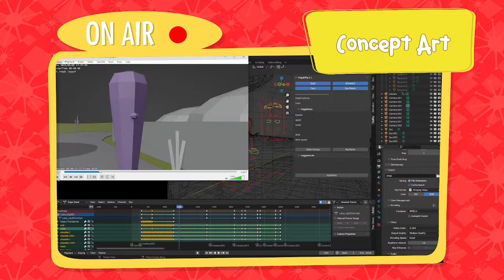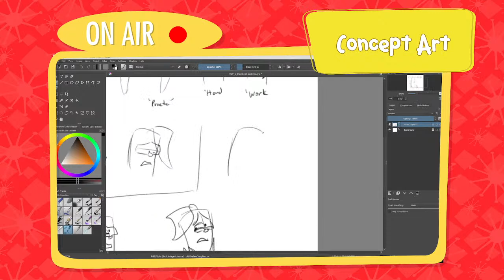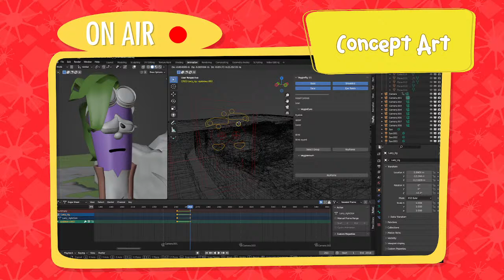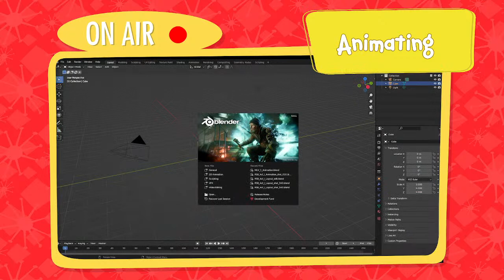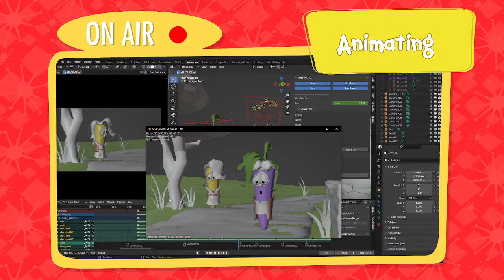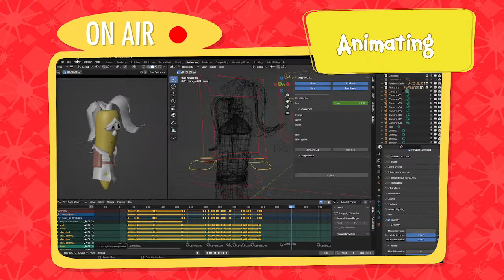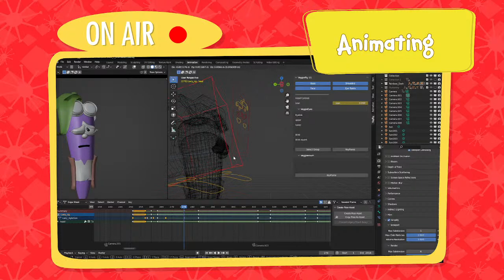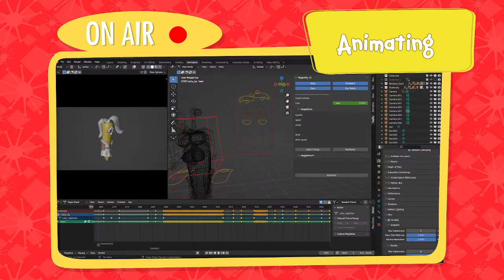Creating Life: Escape 2 Africa